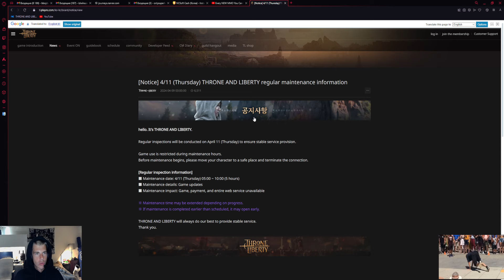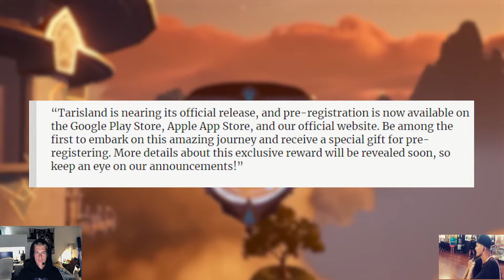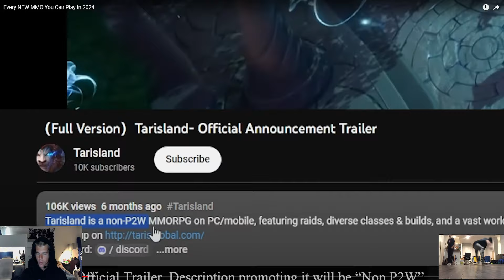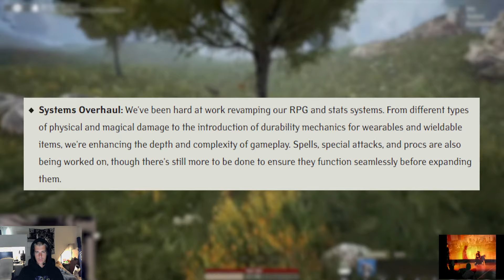Every NEW MMO You Can Play In 2024 Reaction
So Far Throne and Liberty is the only game worth waiting :) what do you think?